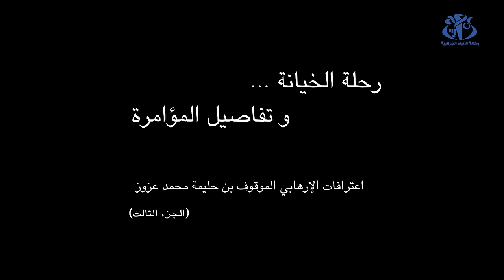اعترافات: الإرهابي بن حليمة يكشف عن الهيكل التنظيمي لحركة رشاد ومصادر تمويلها وعلاقاتها مع الماك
الجزائر (وأج)- كشف الإرهابي الموقوف محمد عزوز بن حليمة، عن الهيكل التنظيمي لحركة "رشاد" الإرهابية ومصادر تمويلها وكذا علاقاتها "الخفية" بحركة "الماك" الإرهابية، حسبما جاء  في الجزء الثالث من الاعترافات التي بثها التلفزيون الجزائري تحت عنوان "رحلة الخيانة وتفاصيل المؤامرة".